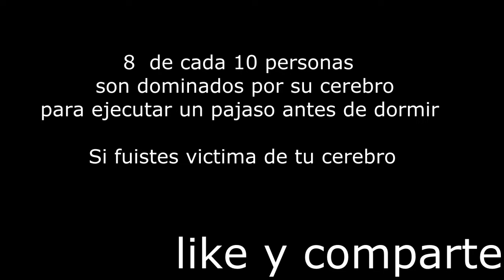COMO DORMIRSE EN 60 SEGUNDOS, segun estudios cientificos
cosas que pasan antes de dormir  masturbate , soy tu cerebro , haslo haslo haslo , calmate y duermete

CURIOSIDADES, subir, comer, arañas, alucinaciones, ojos, hablar, somniloquia, caminar, caer, vacío resolución, problemas, espíritu

 como dormirse en 60 segundos segun estudios cientificos 3 opciones